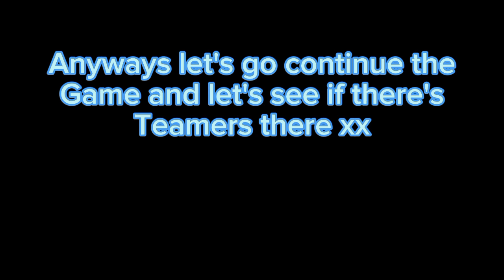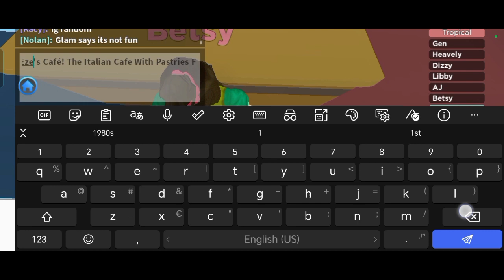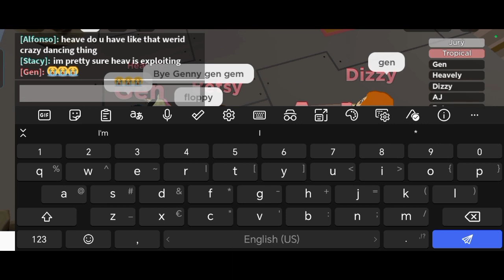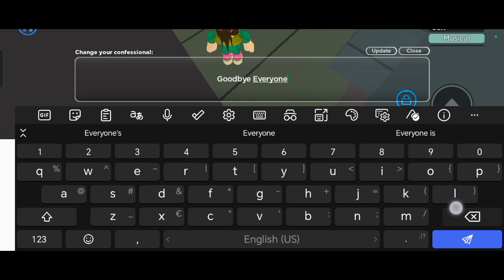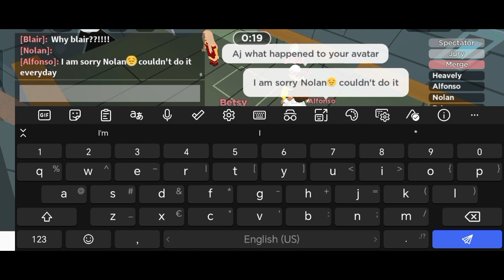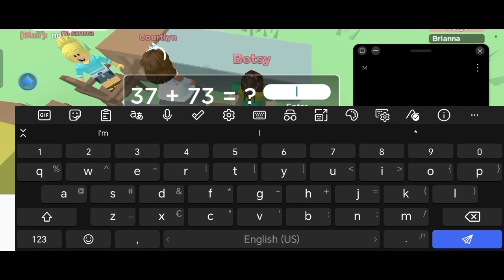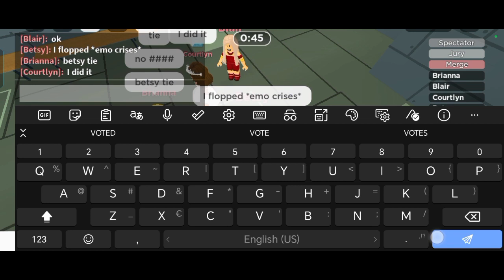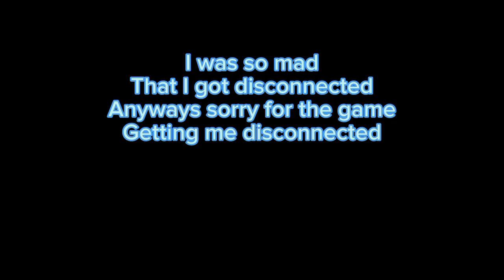🍀🍀 Playing Total Drama Again x (EXPLOITERS AND FUNNY DRAMA + FIGHTS ALSO 🍀🍀?